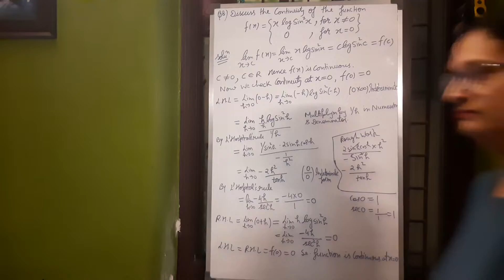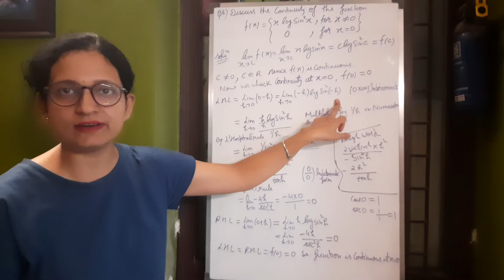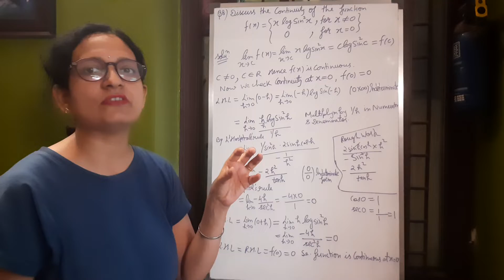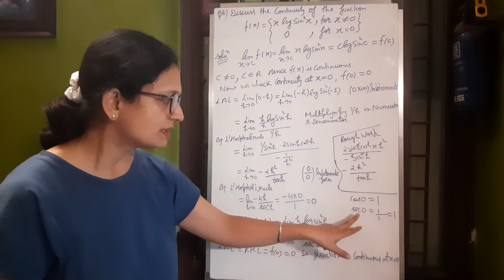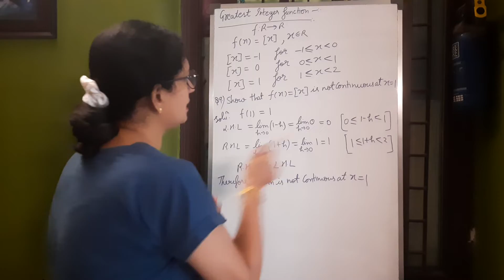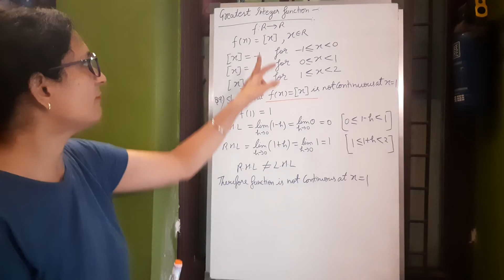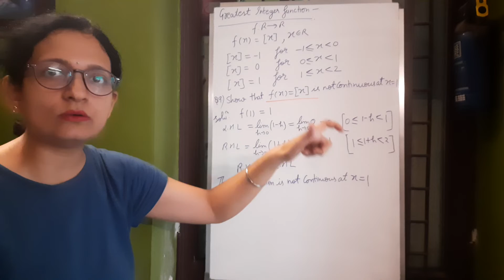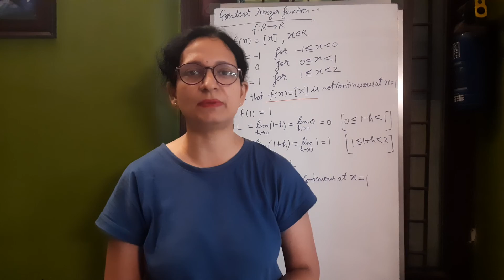(L-18)check the continuity of greatest lnteger Function question 6,7(BCA 1st sem Mathematics 1)